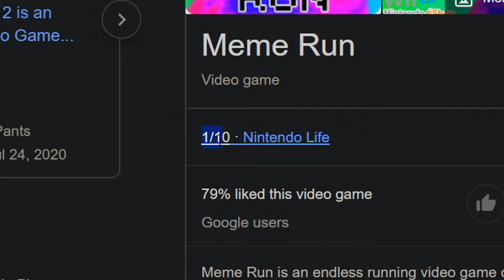Dino Destruction Deluxe Edition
Big ginormous boys, absolutely wow!